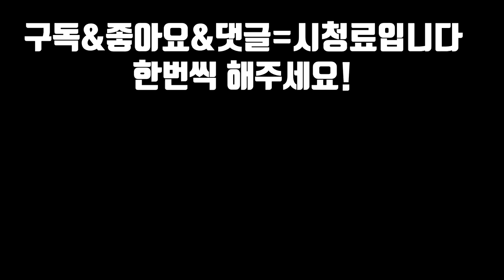[프리시즌 뉴메타] 수확+궁 어둠의 수확 파이크 미쳤다